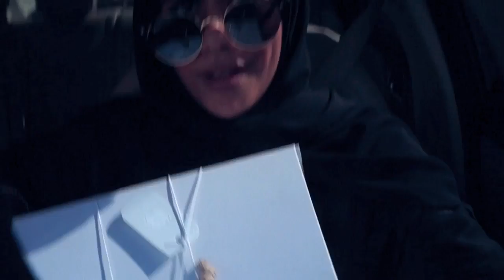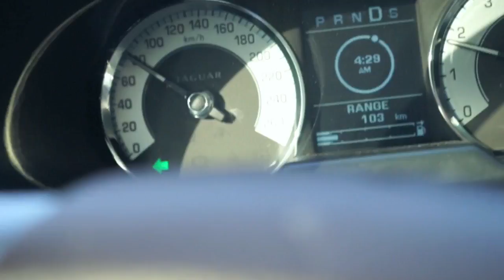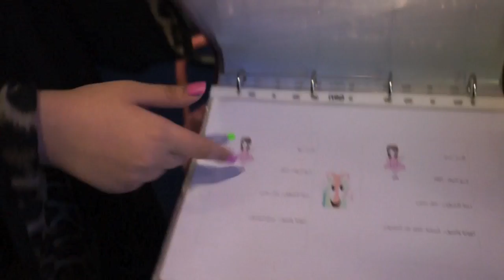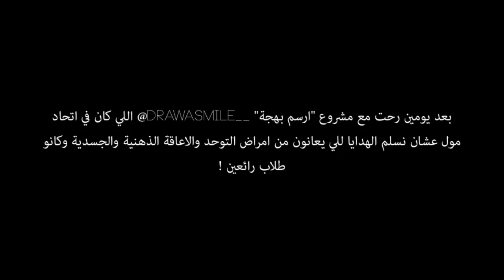TAIM VLOG #13 | بو تيلة و باكولا